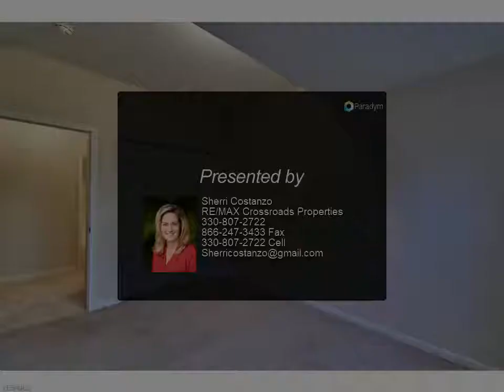504 Robinwood Ln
504 Robinwood Ln
Copley, OH 44321

First floor unit in Tuscany Ridge. 3 bedrooms and 2 full baths - Plus 1 car plus garage attached. Newer carpet and paint. Open floor plan- kitchen with maple cabinets and tiled floor, Dining and great room makes this Great space - Corner gas fireplace. Master with private bath, maple cabinet and tiled floor - shower and tub plus a walk in closet. New carpet and paint in nearly throughout. Ready to move in!!!

2 full bath

Sherri Costanzo
RE/MAX Crossroads Properties